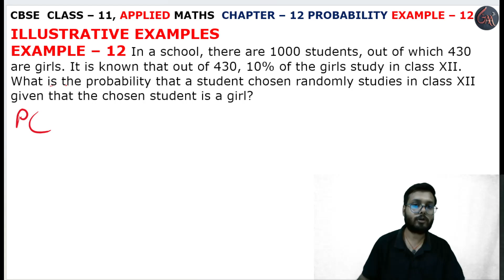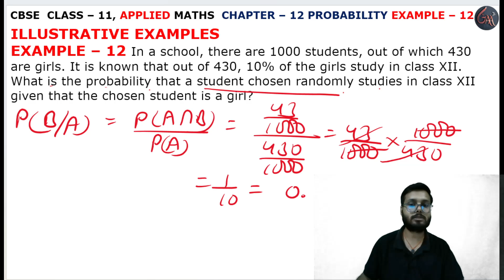12 Example solution l Chapter 12 l PROBABILITY l Class 11th Applied Maths l M L Aggarwal 2024-25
Instagram.com/randeepsingh0808